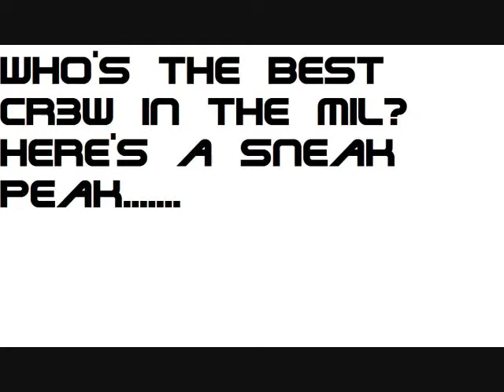LDFC 1st video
we go hard check us out thanks people soooooooooo leave a comment to!